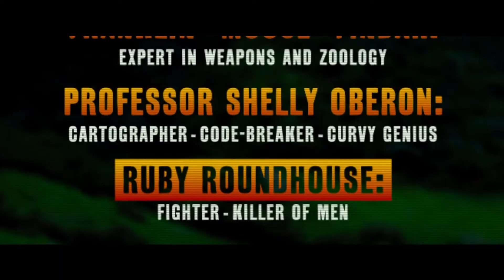Jumanji 2 the Next Level, welcome to the jungle (2017) Extended Trailer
Jumanji 2 the Next Level, welcome to the jungle (2017) Extended Trailer with Dwayne Johnson, Jack Black, Kevin Hart, and Karen Gillan

Jumanji 2 (2017) Trailer Jumanji 2 the Next Level, welcome to the jungle (2017)